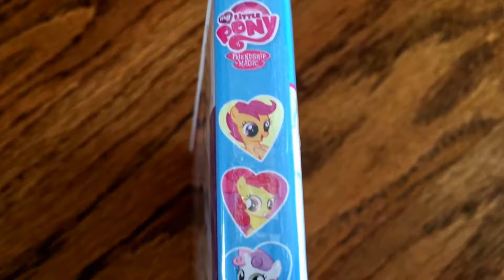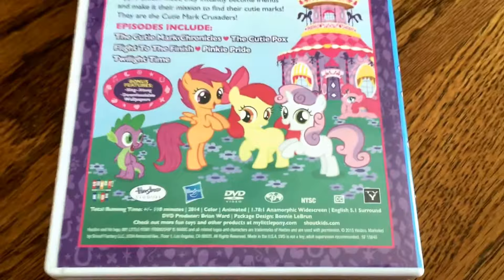My Little Pony * Cutie Mark Crusaders * Animated Cartoon * DVD Movie Collection